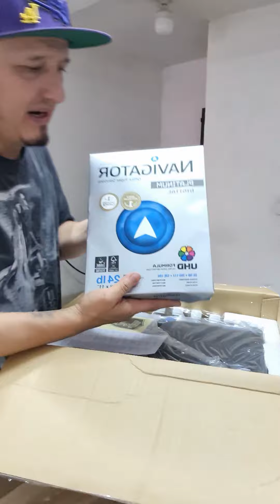Compré IMPRESORA PARA OBLEAS COMESTIBLES, DONDE COMPRARLA QUE INCLUYE Y MÁS.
En este video te comparto la información referente a donde y que impresora comprar para tus obleas comestibles.